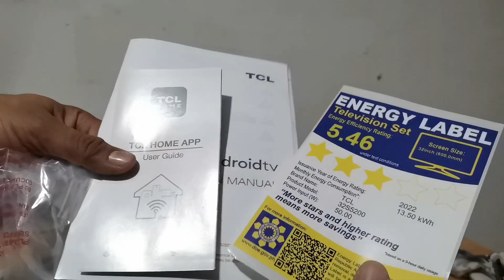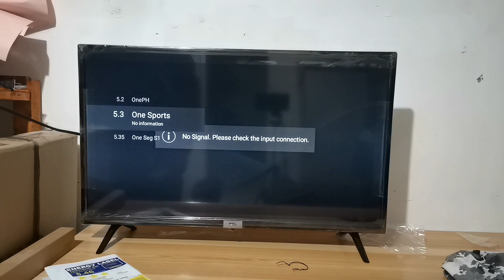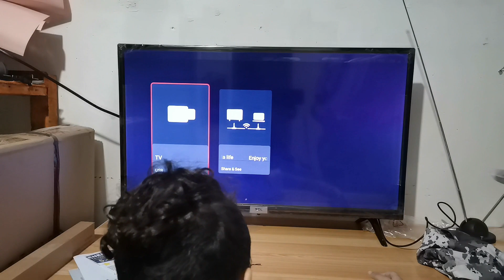Unboxing TCL LED 32S5200 32in Smart Android TV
✅Specifications
Brand TCL
Product Type: Google Android TV---LED HD DTV
CPU: Quad Core
GPU: Dual Core
Operating System: Android OS
Storage: G Byte eMMC Memory
UI Style: Google Android TV UI
Launcher: Homepages Show Featured Apps ,Source Apps, and settings etc.

OSD Language: English/Vietnamese/Thai/Chinese/ Chinese Traditional/Indonesian/France/ Spanish(Latin America)/Russian/Arabic/ /Mongol/Uzbek/Hebrew/Malay
TV System: 2ATV Auto/PAL/NTSC/SECAM, DK/BG/I/M; DTV：DTMB
AV System PAL、NTSC
HDMI&HDCP Version HDMI1.4b, HDCP1.4
HDRHDR10
Power Supply: AC 100V-240V 50/60Hz
Power Consumption: (TV On)50W
Power Consumption: (Standby)‹0.5W
ECO Energy Efficiency3
Certification CB, Dolby Audio, CTS (Google Official Certification）
Internet Link: Wi-Fi integrated 2.4G 802.11 b/g/n 2T2R; Ethernet Network RJ45
LED Indicator Status In The Center of Front, White in Standby; Normal/Flashing/Off
Screen Size32-inch
Dimensions With Stand (W×H×D): mm 721*474*180
Dimensions Without Stand (W×H×D): mm 721*424*78
Weight With Stand:（ Kg）3.4
Weight Without Stand:（ Kg）3.4